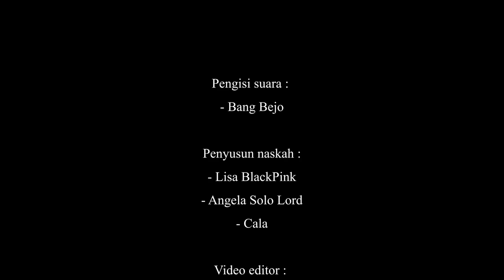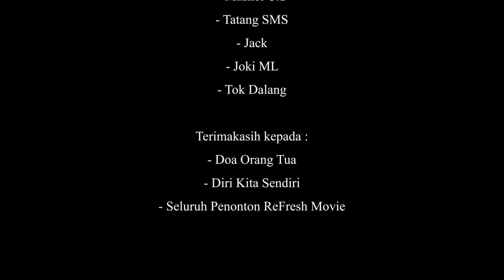Dihina Keluarga Karena Cuma Buruh Pabrik, Ternyata Mampu Jadi Artis Kaya Raya - Alur Cerita Film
Film bercerita tentang kisah nyata dari penyanyi rapper yang terkenal yaitu eminem, perjuangan dia dari belum jadi siapa siapa sampai jadi artis terkenal di seluruh dunia dan jadi kaya raya.